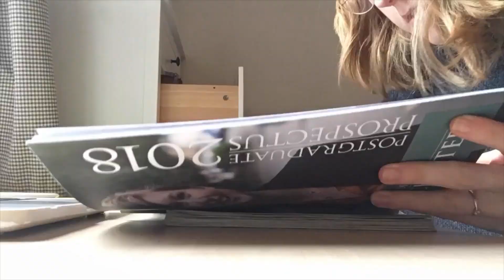I'm Back! // MaryPlethoraVlogs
MUSIC
- Such A Boy by Astrid S
- Let it Be Christmas by Nikolai Heidlas